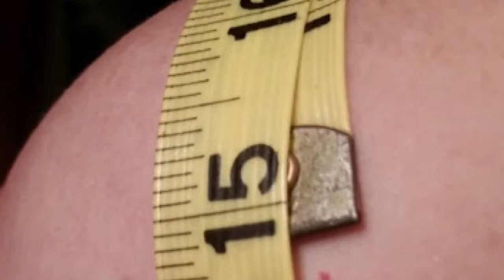Mysterious transformation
Work out